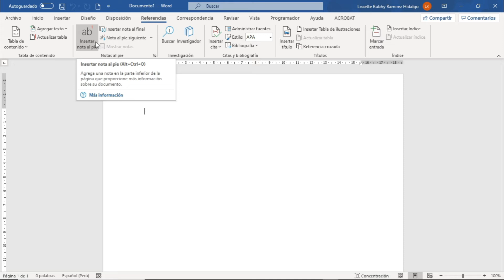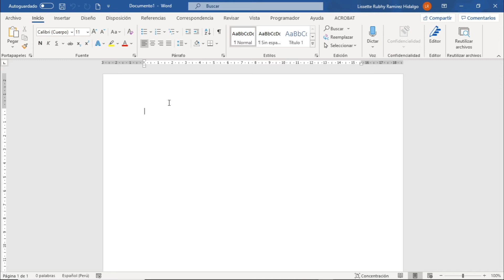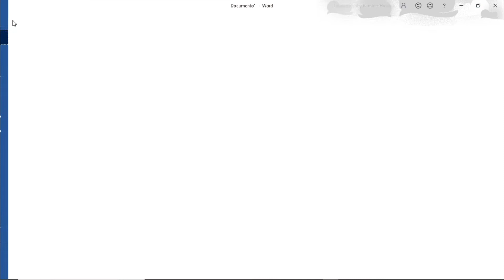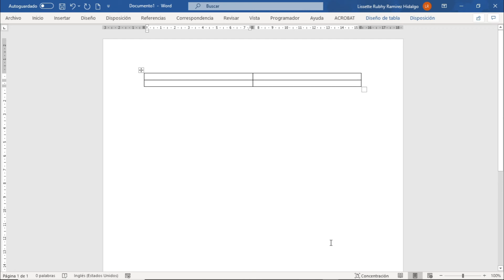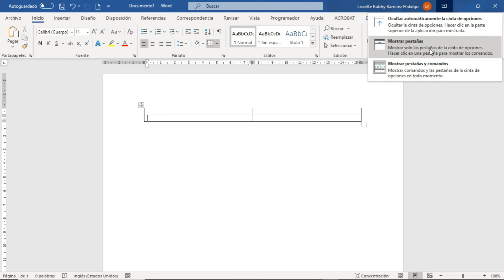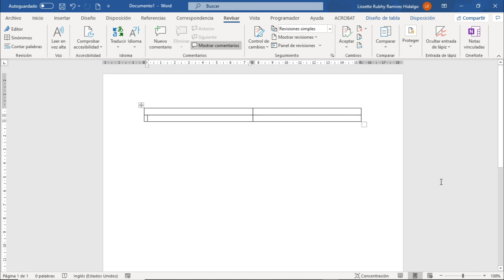Word 365: Sesión 1.4 - Cinta Opciones de Word 365